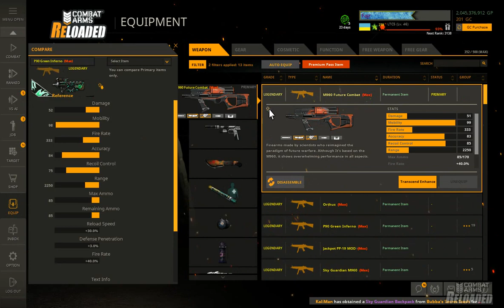M960 40% FIRERATE BUG TUTORIAL ANY GUN MAXIMUM